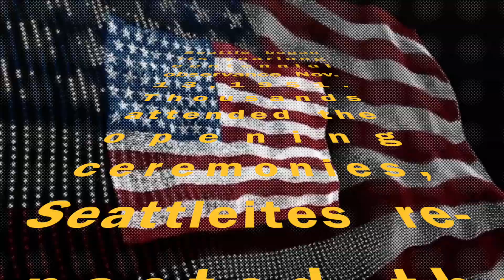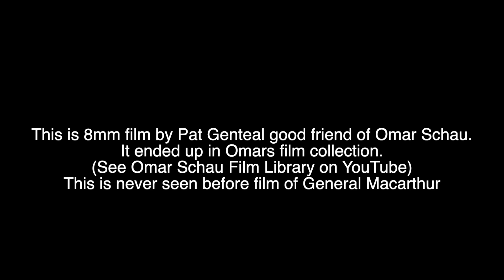ALKI 1951 MACARTHUR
Film never seen before of General Macarthur. I believe that's Omar on stage with him. Filmed in 8mm by Pat Genteal. Alki Beach West Seattle Washington